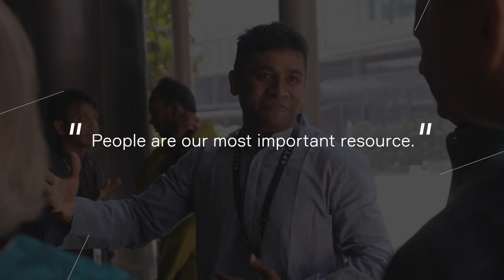The Future Is in India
Aptiv's team in Technical Center India will lead the future of mobility and help shape the software-defined vehicle of tomorrow.